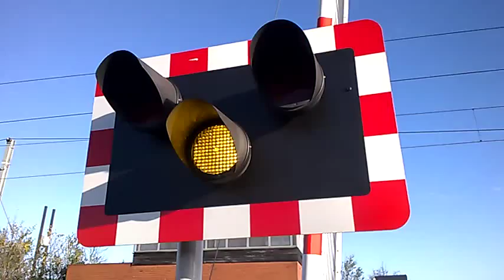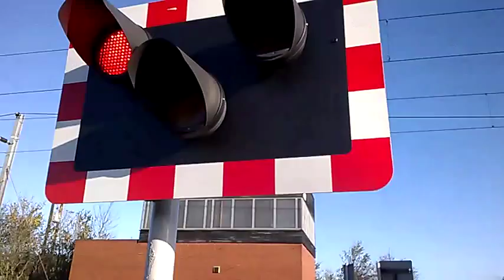Barnby Level Crossing (21/11/2015)